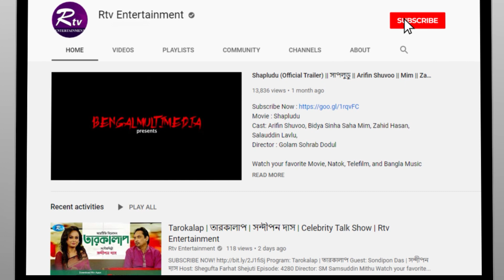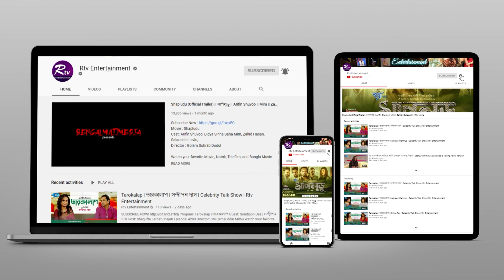গোপন অনুশীলন করেই আর্জেন্টিনার বিপক্ষে মাঠে নেমেছিল নেদারল্যান্ডস | Rtv Sports